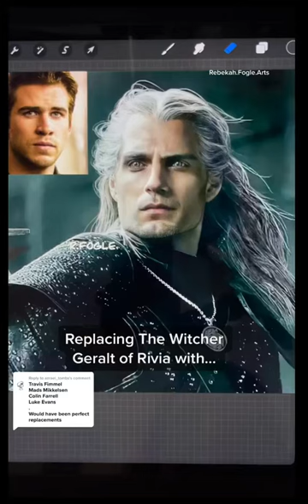Replacing the Witcher Geralt of Rivia with…